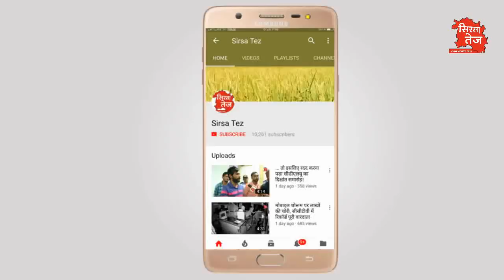इस गांव के मेन चौक के निर्माण में घपला, ग्रामीणों ने खोद कर दिखाया सब कुछ!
डबवाली खंड के गांव बनवाला के मेन चौक में निर्माण कार्यों पर ग्रामीणों में उठाये सवाल, 23 लाख रूपये की लागत से बन रहा है गांव का 'उगाड़', इंटरलॉकिंग टाइल्स भी घटिया स्तर की लगाने का आरोप,  सरपंच सुमन कासनियां की सफाई देखिये!